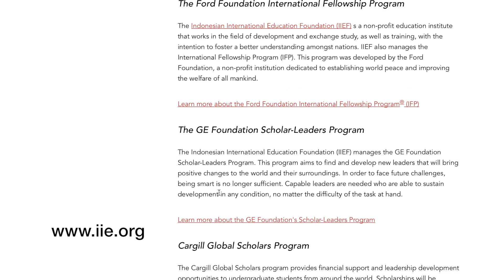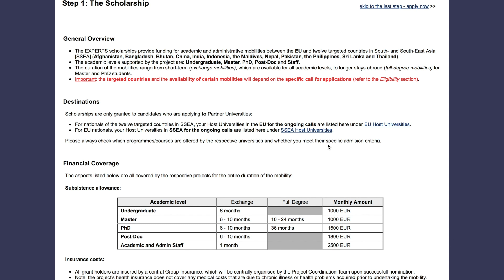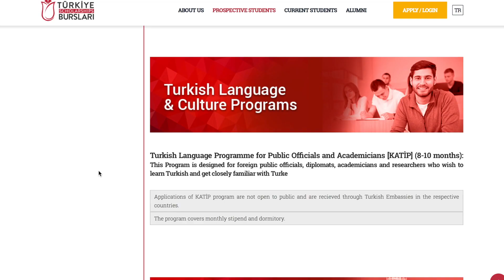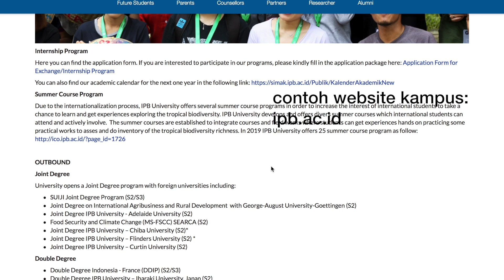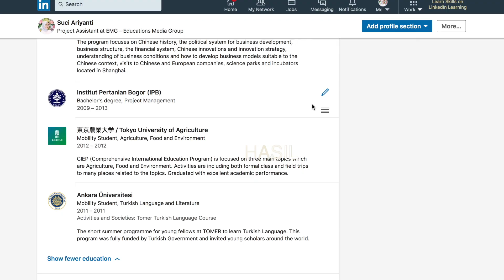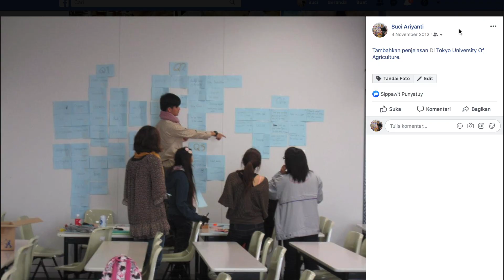5 Short-Term Scholarship untuk Exchange Study ke Luar Negeri untuk Mahasiswa S1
List beasiswa yang ada di video ini berdasarkan pengalaman gw pribadi waktu apply dulu ya!

- University partnerships : contohnya IPB website, karena aku alumni IPB. Cek di dan cek website universitas masing-masing ya!